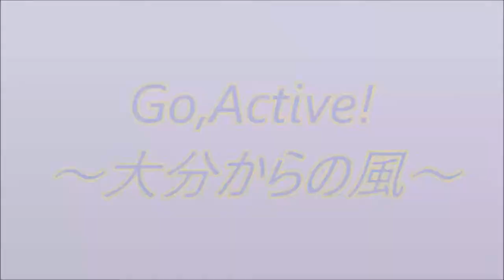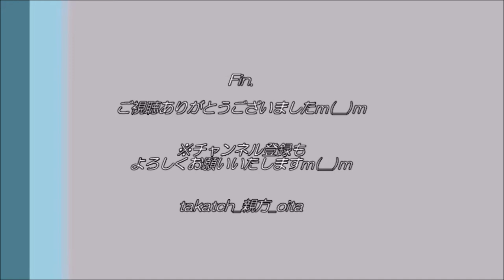【大分トリニータ】試合前選手入場～サンフレッチェ広島戦2021～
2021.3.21、＠昭和電工ドーム大分
「大分トリニータvsサンフレッチェ広島」

大分トリニータ、試合前練習の選手入場です！